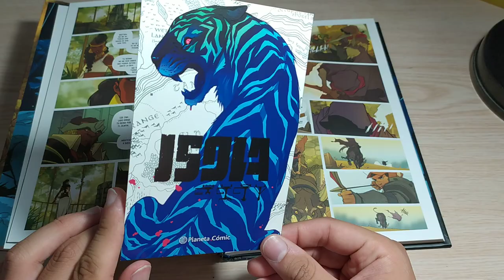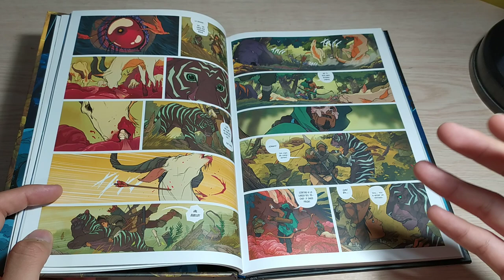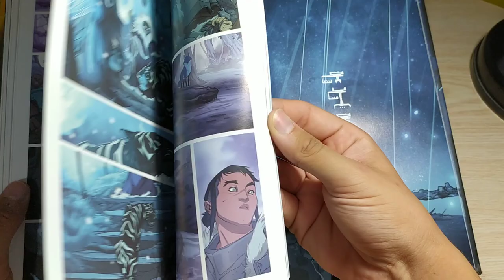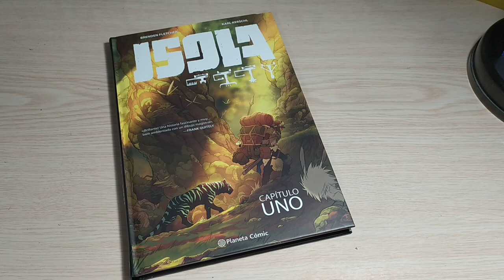Isola | Capitulo 1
Una travesia en busca de la tierra de los muertos... Isola